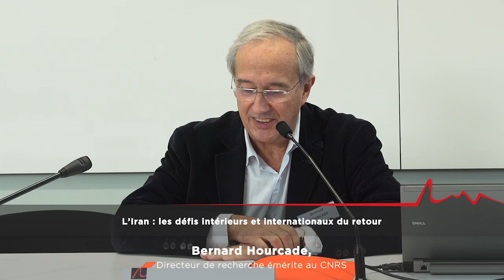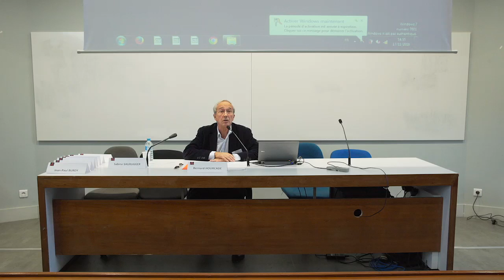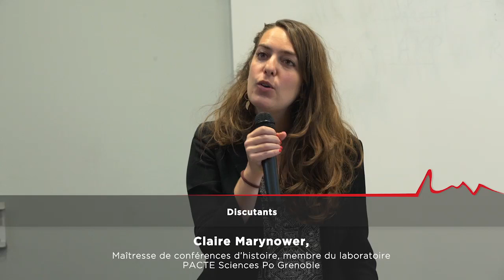Iran, les défis du retour - 17 novembre 2016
Journées internationales organisées les 17 et 18 novembre 2016 en partenariat avec l’association Monde arabe de Sciences Po Grenoble, CERDAP2, GEM, Revue MOYEN-ORIENT et RFI.

Dans le cadre de la Chaire Méditerranée-Moyen-Orient soutenue par la Région Auvergne-Rhône-Alpes.